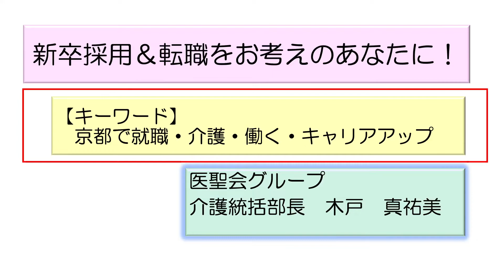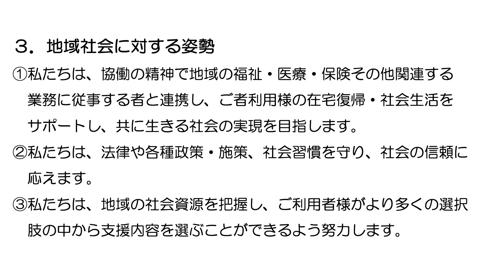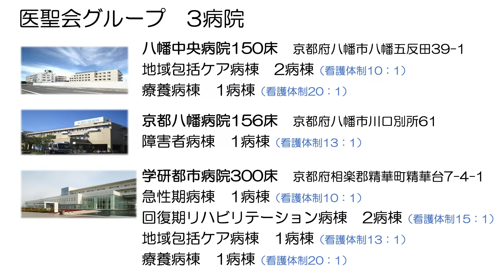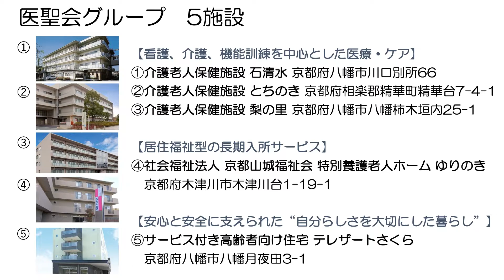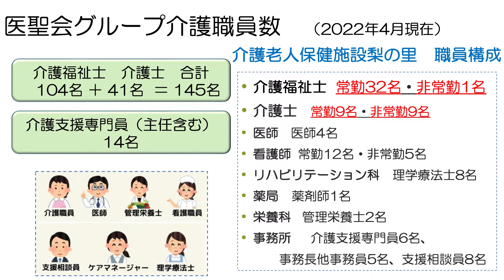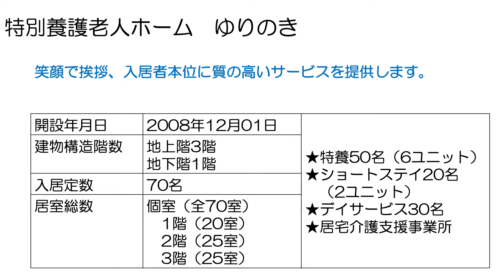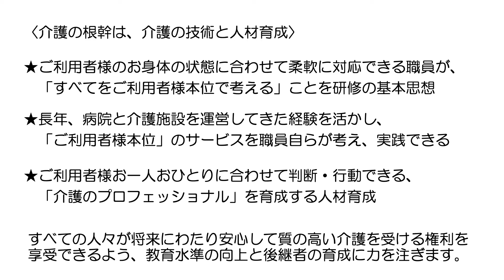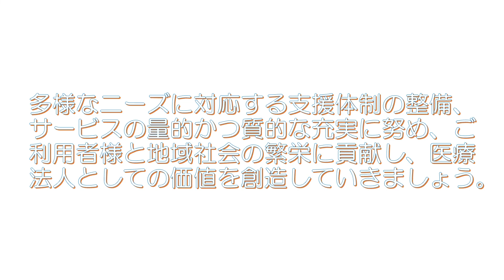京都で介護職の新卒採用や転職をお考えのあなたに 医聖会グループ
京都で介護職として働きたい方を募集しています。

京都府八幡市を中心に、医療介護サービスを展開している「医聖会グループ」についてお話しさせていただきます。

サービス付き高齢者向け住宅 テレザートさくら